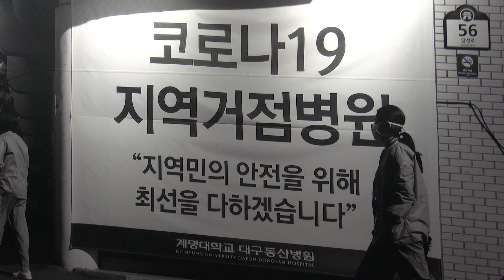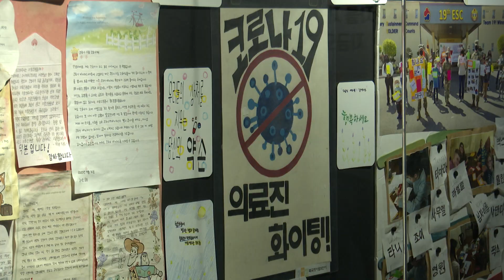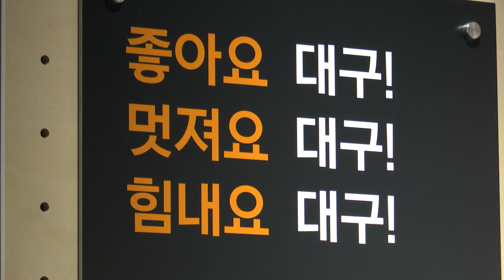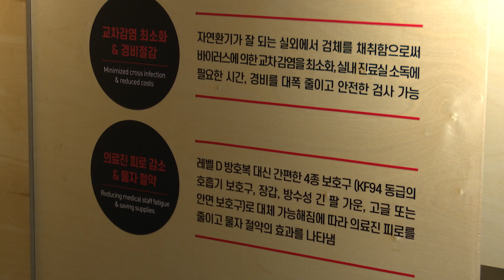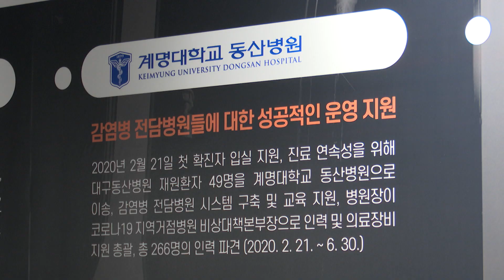[대구시(시장 홍준표)]230217 코로나19 기억의 공간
코로나19 기억의 공간